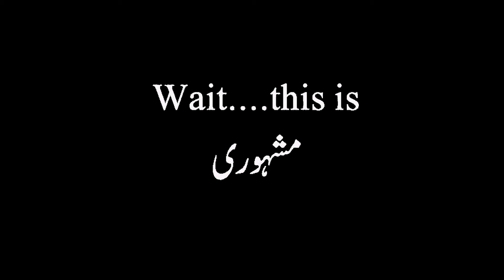Election 2024 nana kana funny news